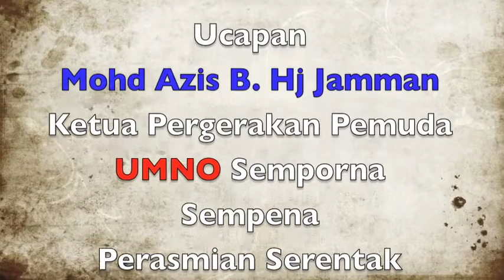Ucapan Pembukaan Ketua Pemuda UMNO Semporna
Persidangan Pergerakan Pemuda UMNO Semporna 2012